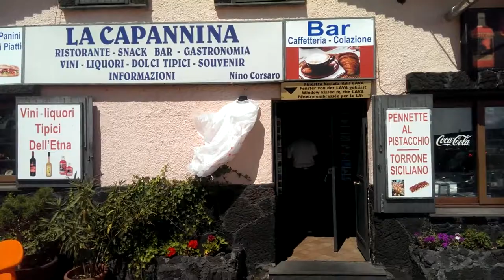Sicilia by ferry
A trip to Palermo by ferry followed by a road-trip around Sicily (September 2017).